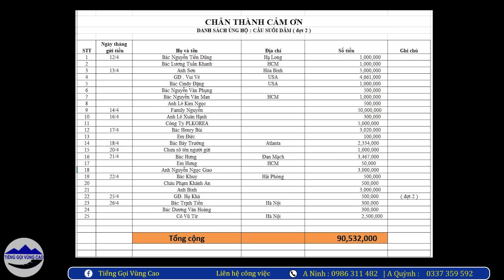Cầu Cong Suối Dầm ( T51 ) | Máy xúc Tắc tơ liên hoàn đổ đất đường dẫn - Chuyến xe đầu tiên lên Cầu